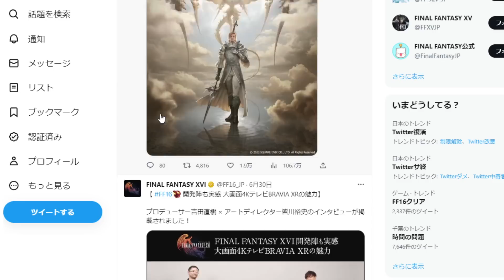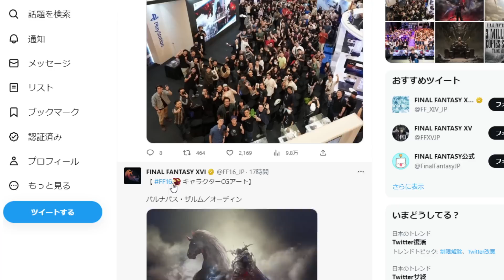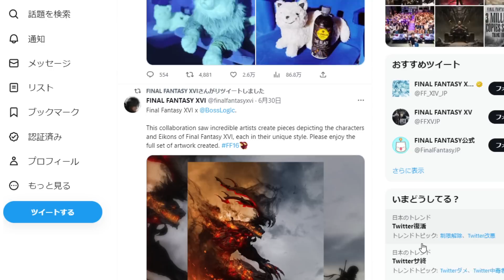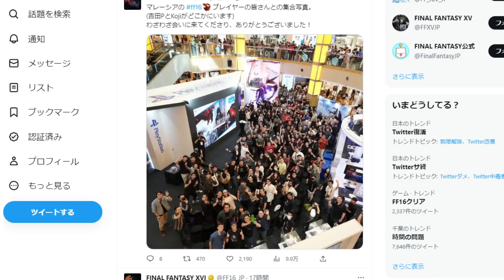【ファイナルファンタジー16】有料DLCで追加される要素「6選」未回収伏線の回収は果たしてあるのだろうか？【FF16/攻略/実況/ダウンロードコンテンツ/映像/FINALFANTASY XVI/炎上